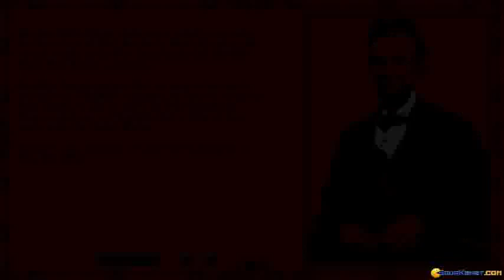Blue and The Gray, The gameplay (PC Game, 1993)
Introduction and gameplay for Blue and The Gray, The (aka edward grabowski's the blue & the gray), Dos PC game produced by Edward Grabowski Communications in 1993
Blue and The Gray, The is a pretty good game based on strategy, history, war.This game gives you the chance to rewrite history, by choosing the course that the war will take.